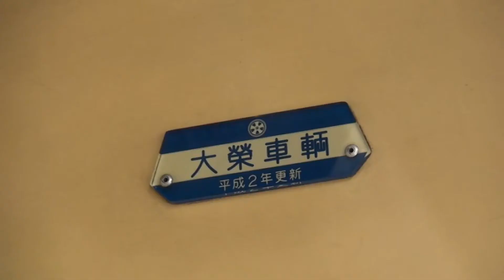【北総鉄道】7260形（京成からのリース車）京成押上線曳舟駅（東京都）から発車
参照 Wikipedia=北総鉄道7260形電車
2006年3月に京成より3300形のリースを受けることで登場した。京成から3300形1次車の3308編成・3316編成をリースした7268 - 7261が在籍している。

経年形式のリースのため、京成3300形で新車導入時に発生した余剰車で定期検査期限に余裕がある車両、もしくは車齢の浅い車両などを優先的に8両をリースすることにし、短期間での同形式内での車両の入れ替わりもある。京成電鉄に返却した車両は営業運転に戻らずに、廃車・解体する方針となる。